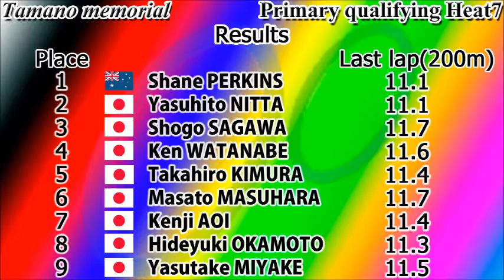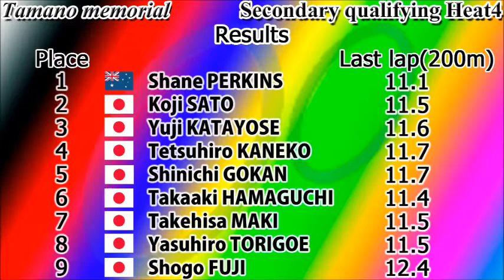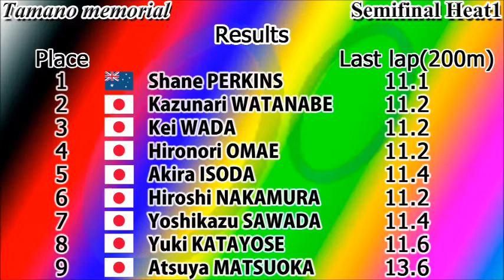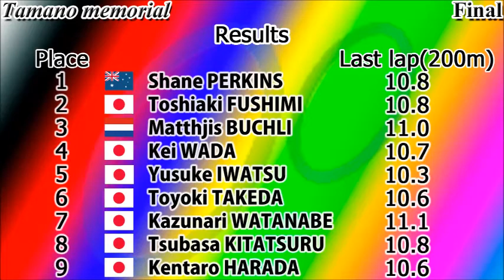【Shane Perkins】ShanePERKINS KEIRIN Japan tour 2016 #1 Tamano memorial digest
Shane Perkins　Australian Trackcyclist
Birth:12/30/1986
【London Olympics】TrackCycling　Keirin:5th place　print:Bronze medal　TeamSprint:4th place
【KEIRIN Japan tour】2009,2010,2012,2013,2014,2015